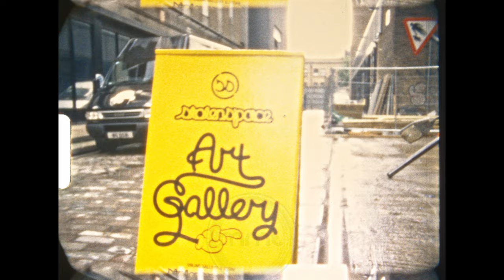4K Scan Kodak 100D Brick Lane London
4K Film scanning services for Super 8 / 8mm Film formats  - UHD Stock Footage
Servicio de digitalización 4K para peliculas Super 8 / 8mm